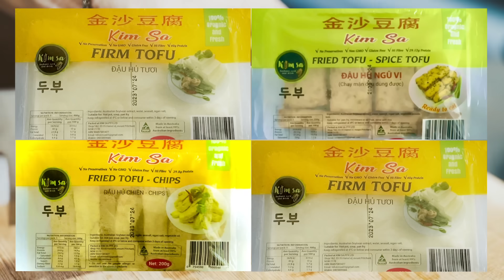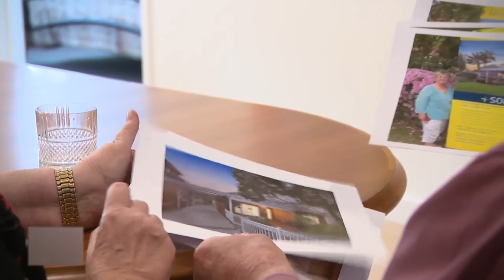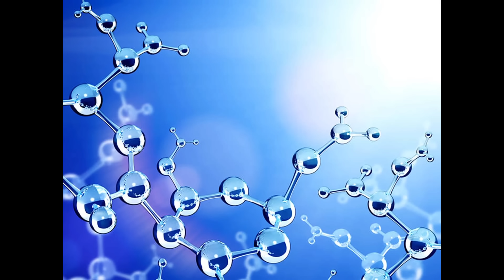TIN ÚC CHÂU 10AM - 06/10/2023 - Người Úc về hưu được kêu gọi bán nhà để giải quyết khủng hoảng nhà ở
1. Khoảng cách giàu nghèo ở Úc ngày càng gia tăng đáng báo động
2. Đại học NSW công bố phúc trình cho thấy tài sản của những người giàu nhất nước Úc đã tăng hơn 80% trong 20 năm
3. Báo cáo bất bình đẳng xác nhận - những hỗ trợ của chính phủ trong đại dịch đã giúp cải thiện tình hình
4. Người Úc về hưu được kêu gọi bán nhà để giải quyết khủng hoảng nhà ở
5. Khoa học gia Úc đã phát triển thành công cảm biến điện tử siêu nhỏ
6. Chương trình hướng dẫn người cao tuổi tránh lừa đảo qua mạng
7. Vaccine chống sốt rét mang tính đột phá là bước ngoặt của y tế toàn cầu